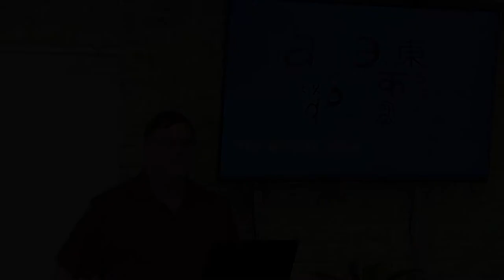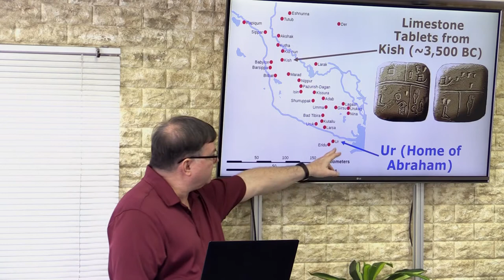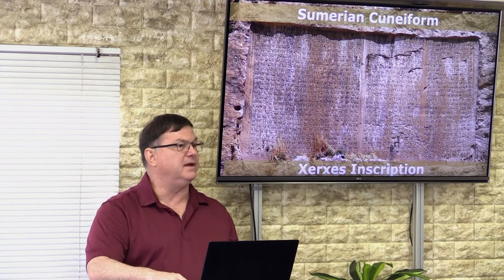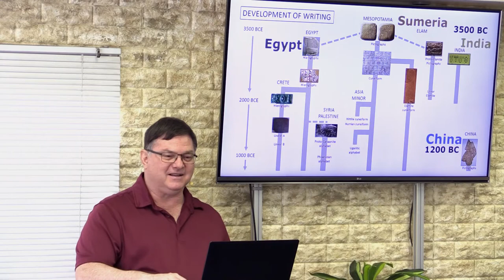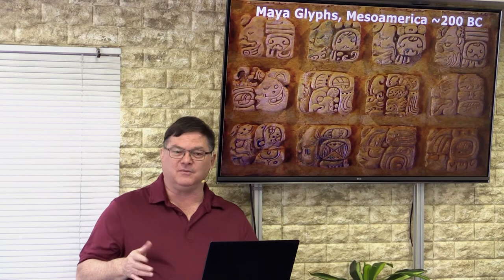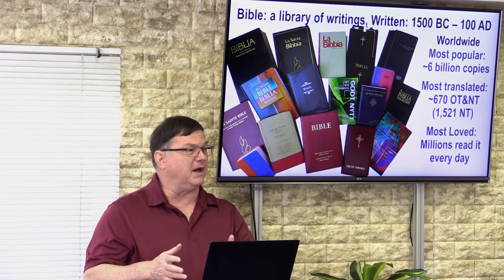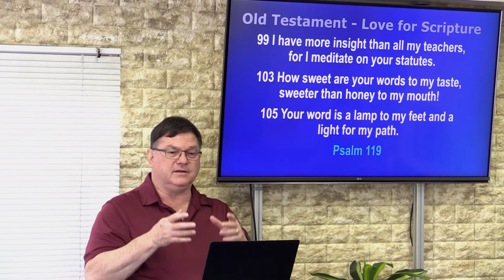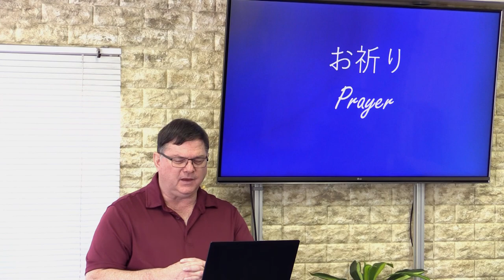The Written Word